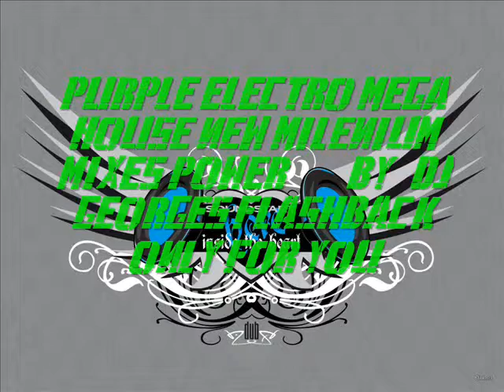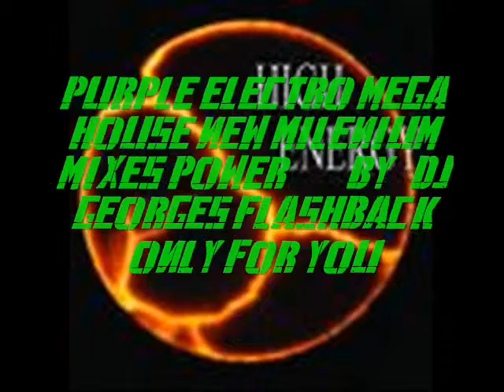PURPLE ELECTRO MEGA HOUSE NEW MILENIUM MIXES POWER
SESION DE MUSICA CONTINUA CON LO MEJOR DEL GENERO QUE SE PRESENTA...EVENTOS DEL 2009 Y 2010...UN VIAJE ATRAVES DEL TIEMPO